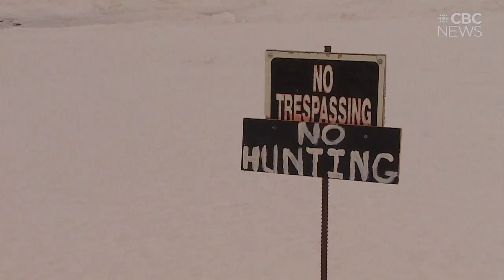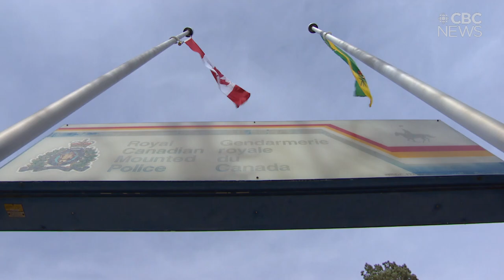Sask. RCMP commanding officer questions province putting resources into new marshal service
The commanding officer of Saskatchewan's RCMP is questioning the expense of creating a new law enforcement entity in the province, saying that money might be better spent providing more resources to the RCMP.